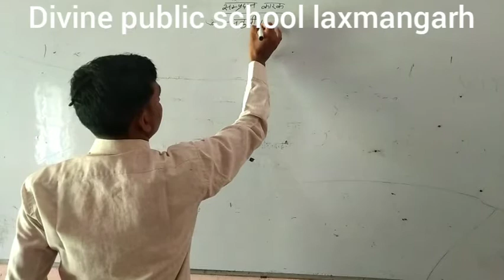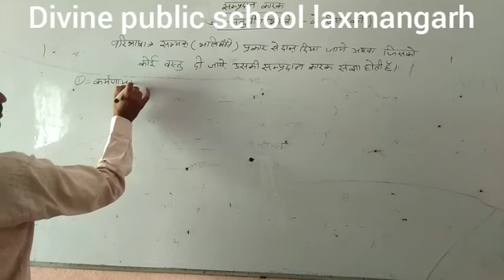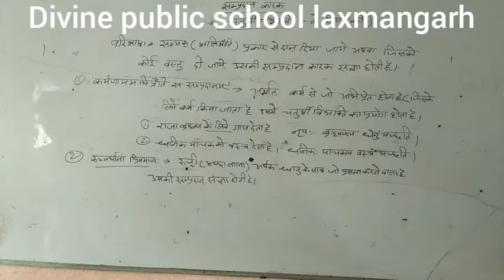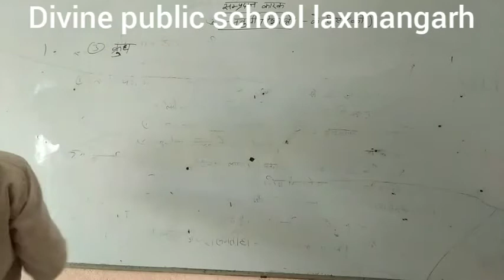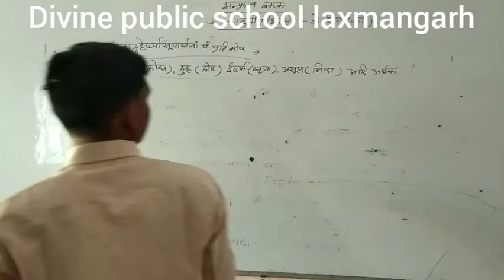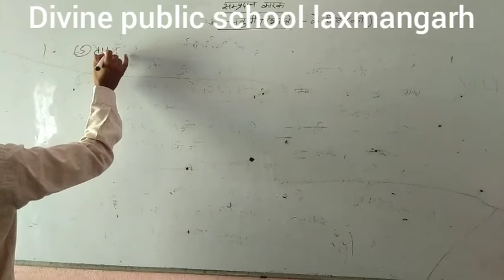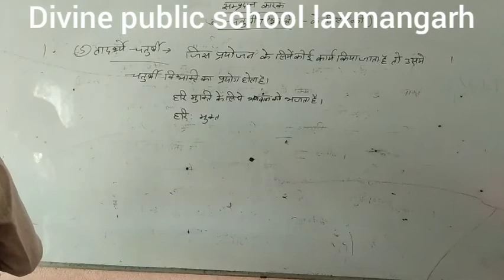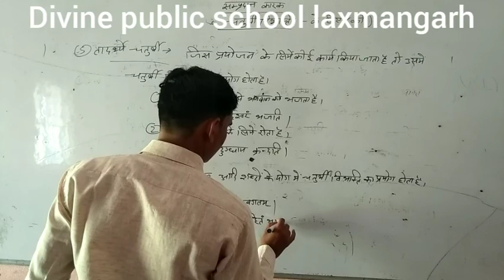DPS sanskrit part 21